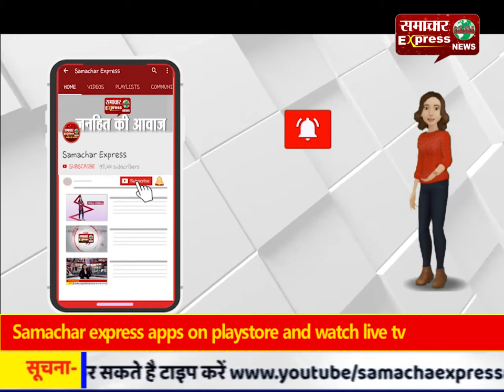डोंगरगढ़ के विधायक भुनेश्वर बघेल ने कार्यकर्ताओं के साथ मनाया जन्मदिन